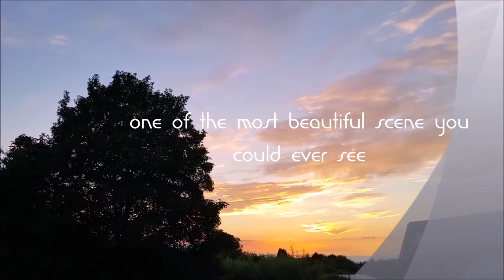Watching The Sunset